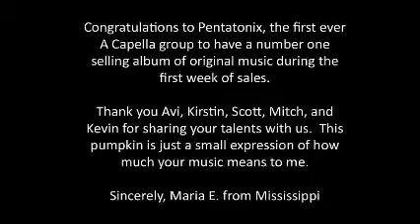PentaLantern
A video of congratulations and thanks to the members of Pentatonix, showing the pumpkin I carved of them on October 24 & 25, 2015.

Music is "New Years Day" by Pentatonix, from their new, self-titled album.  Go buy it!